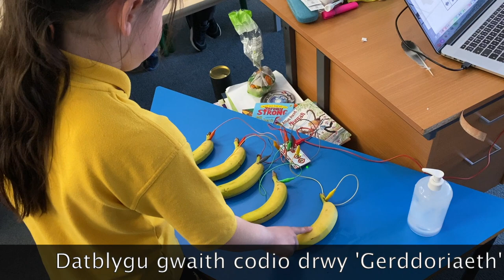Diwrnod Miwsig Cymru !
Mae pawb yn medru cael hwyl gyda Technoleg Cerdd does dim rhaid cael arbenigedd.